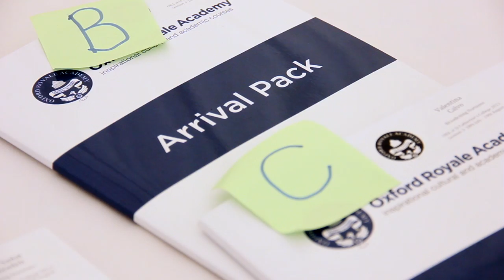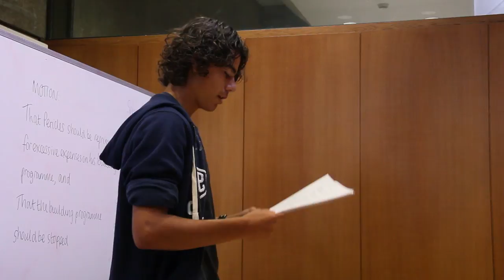Oxford Royale - St. Catherine's College Session 3 2013 - Student Experience Video